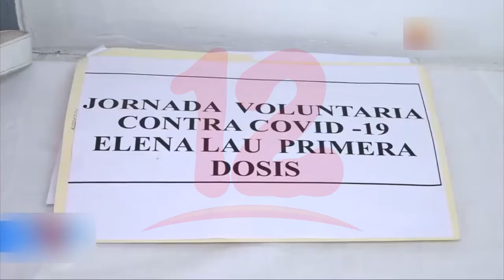OPS Realiza lanzamiento regional de la Semana de Vacunación en las Américas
Noticias12Nicaragua OPS Realiza lanzamiento regional de la Semana de Vacunación en las Américas.